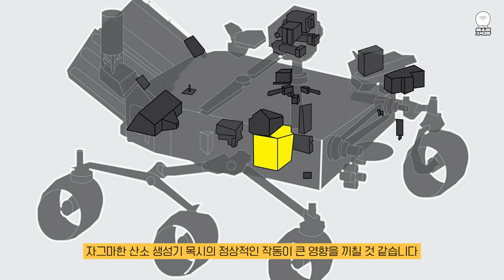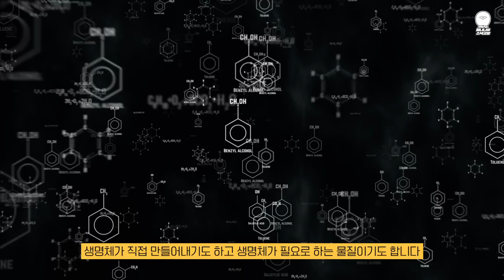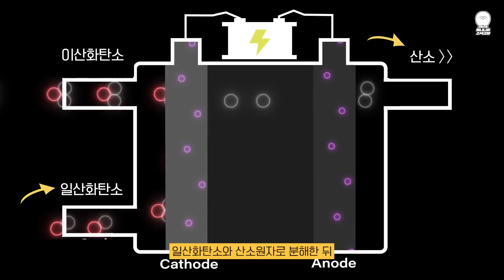어쩌면 스페이스x가 화성에 더 빨리 갈 수 있습니다. 최근 화성에서 발견된 생명체 징후의 의미!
어쩌면 인간이 연구목적으로 탐사원들이 화성으로 진출하는 것을 넘어서 보통의 일반 사람들이 살아갈 거주 시설이 금방 만들어질지도 모르겠습니다.
기존에 스페이스 X의 일론 머스크는 2029년. NASA는 2035년쯤에 화성으로 사람을 보내 유인 탐사를 시작한다고 발표했습니다.
그런데 최근 들려오는 화성 무인탐사선들의 활약 소식을 보면 이 계획이 좀 더 빨라질 것 같습니다.

-Garcia, R.F., Daubar, I.J., Beucler, É. et al. Newly formed craters on Mars located using seismic and acoustic wave data from InSight. Nat. Geosci. 15, 774–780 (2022).

-'Something Violently Shook the Surface of Mars. It Came From Space.', nytimes. 2022

-NASA’s Perseverance Rover Investigates Geologically Rich Mars Terrain, NASA, 2022